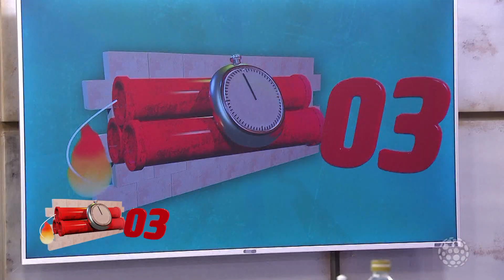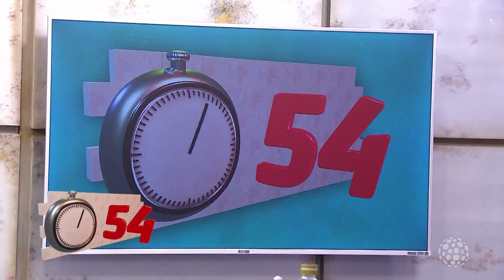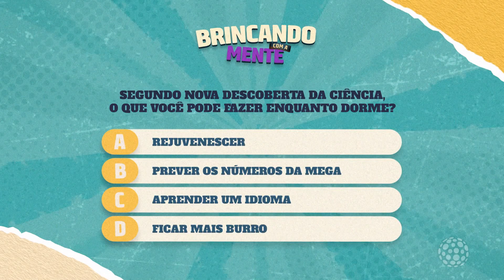SALADA MISTA – Sexta-feira (26/01/2024)